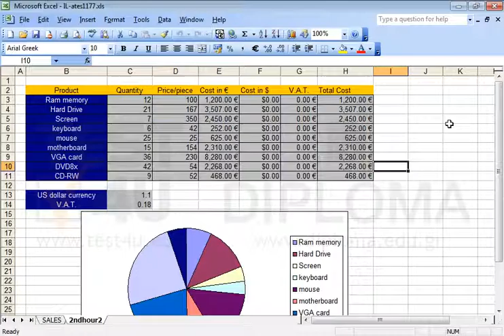Move the active chart to the SALES worksheet.